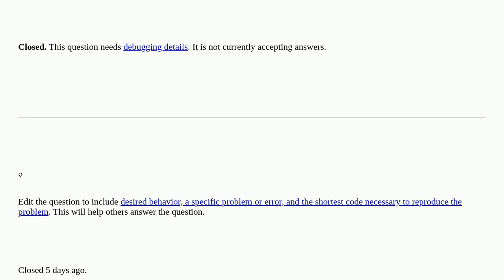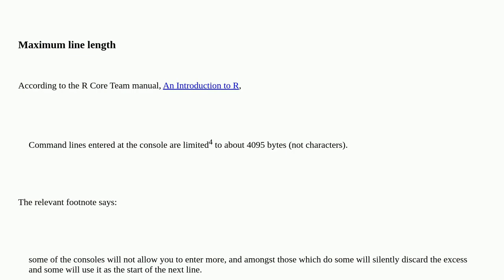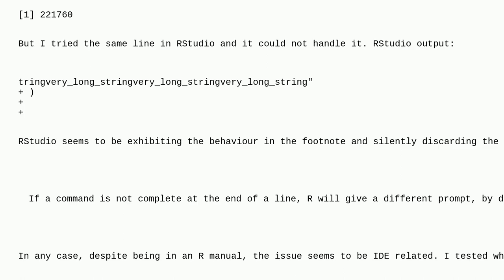Error: unexpected symbol in very long R row closed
A special thanks goes out to the community

  r